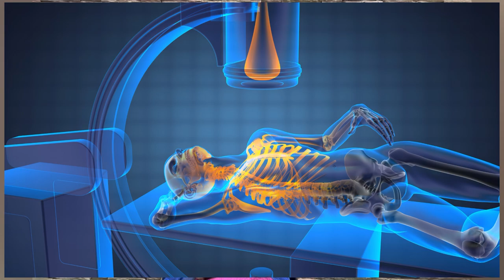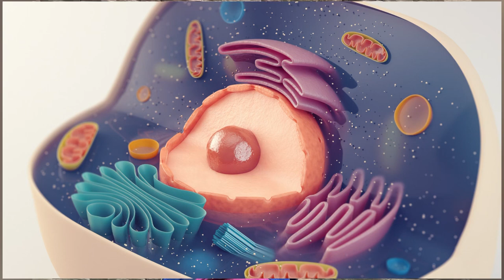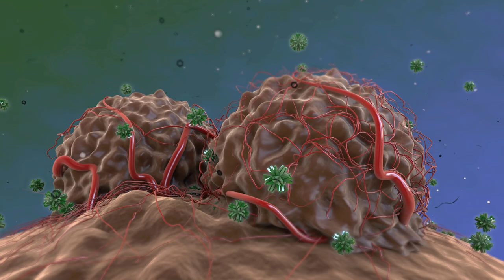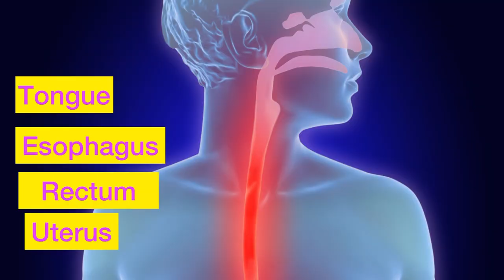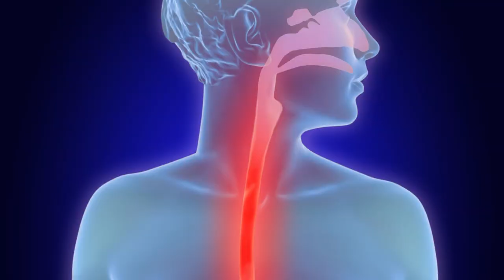Combination of Chemotherapy and radiation therapy for Cancer treatment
ಶಿವಮೊಗ್ಗದ ಪ್ರಖ್ಯಾತ ಆಂಕಾಲಜಿಸ್ಟ್ ಡಾ. ಅಪರ್ಣಾ ಶ್ರೀವತ್ಸ ಅವರ ಈ ವೀಡಿಯೋನಲ್ಲಿ ಕ್ಯಾನ್ಸರ್ ನ ಚಿಕಿತ್ಸೆಗಳಾದ ಕೀಮೋಥೆರಪಿ, ರೇಡಿಯೋಥೆರಪಿ  ಇವೆರಡನ್ನು ಒಟ್ಟಿಗೆ ಯಾವ ಕ್ಯಾನ್ಸರ್ ಗಳಿಗೆ ಕೊಡುತ್ತಾರೆ, ಈ ಜೋಡಿ ಚಿಕಿತ್ಸೆ ಹೇಗೆ ಕೆಲಸ ಮಾಡತ್ತೆ, ಸೈಡ್ ಎಫೆಕ್ಟ್ ಏನೇನು ತಿಳಿಯಿರಿ. Eminent Oncologist of Shivamogga Dr Aparna Sreevatsa explains the rationale for cancer treatment with combination of chemotherapy and radiotherapy. Concurrent chemo radiation is given as an alternative to surgery for organ preservation in head and neck cancer, Esophagus cancer. Neo adjuvant chemotherapy and radiation therapy is given before surgery to down stage the advanced stages of cancer to decrease the complications of surgery. Adjuvant chemotherapy and radiotherapy is given after surgery for microscopic disease positive in cancers of head and neck, uterus, lung cancer. Side effects of radiation therapy and chemotherapy are temporary and decrease after the completion of treatment.

క్యాన్సర్ చికిత్స కోసం రేడియేషన్ థెరపీతో కీమోథెరపీని ఎప్పుడు కలుపుతారు?
புற்றுநோய் சிகிச்சைக்கான கதிர்வீச்சு சிகிச்சையுடன் கீமோதெரபி எப்போது இணைக்கப்படுகிறது?
കാൻസർ ചികിത്സയ്ക്കായി കീമോതെറാപ്പിയും റേഡിയേഷൻ തെറാപ്പിയും എപ്പോഴാണ് സംയോജിപ്പിക്കുന്നത്?

i=13aqf7nu0wjfd&utm_content=44q8p2t

Consultant Medical Oncologist, Nanjappa Life Care, Shimoga, Karnataka